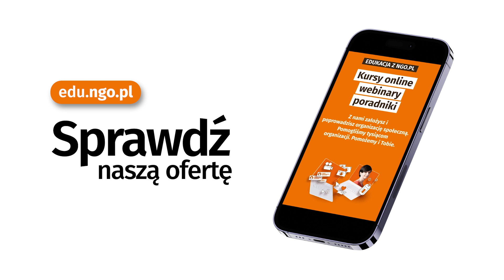Te materiały pomogą Ci założyć i prowadzić organizację 🔸 edu.ngo.pl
Z nami założysz i poprowadzisz organizację społeczną. Poznaj 👉 Kursy online, webinary i poradniki edu.ngo.pl

Pomogliśmy tysiącom organizacji. Pomożemy i Tobie👍

——— ODWIEDŹ NAS ———